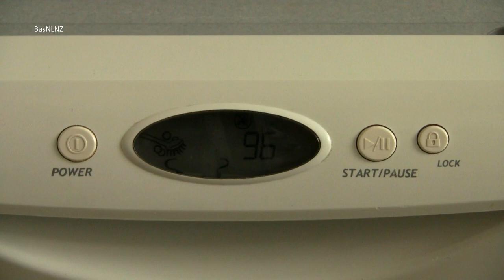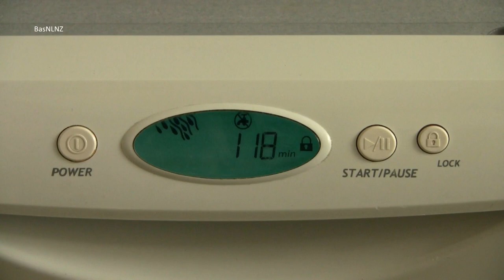Fisher & Paykel Dishdrawer Secret Music Tunes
This is a recording of the sound our Fisher & Paykel dishdrawer makes when you push a certain button combination.
Apparently the tunes are used for in store demonstrations to attract one's attention. I think it's really cool! =)

So; how to make your Fisher & Paykel play the tunes?

1) Hold the ECO & Power button for approx 5 seconds until beep
2) The LCD screen will display random icons and numbers
3) Press the Play/Pause button to start the first song
4) Press the Play/Pause button again for a second song
5) To exit the demo mode, unplug or switch off power
6) Switch on power or plug in again and it will start in normal mode

I have seen different Fisher & Paykel dishwasher models having different (or more) songs.